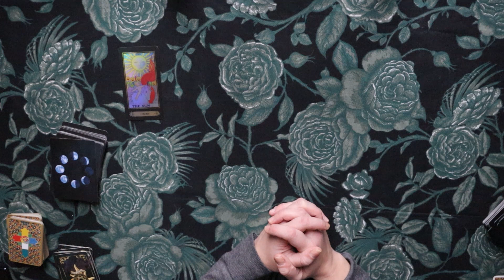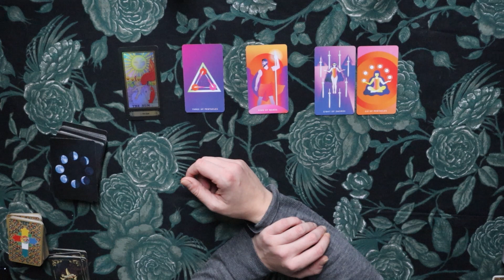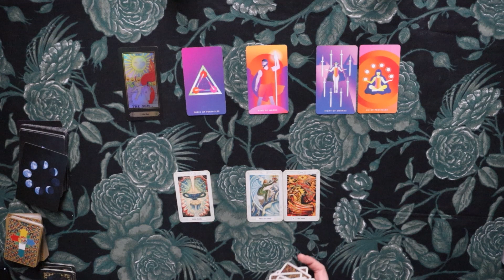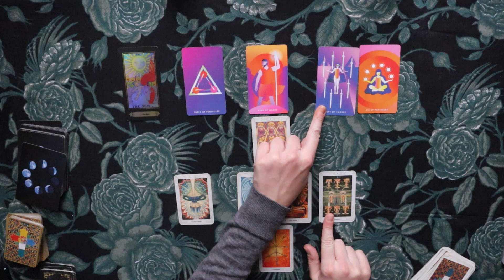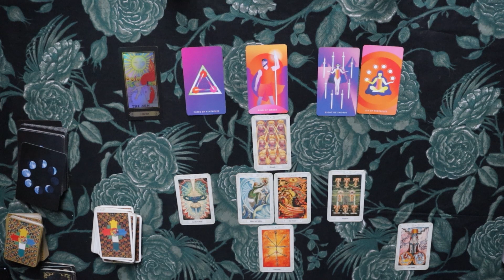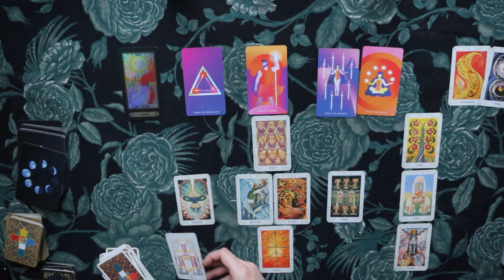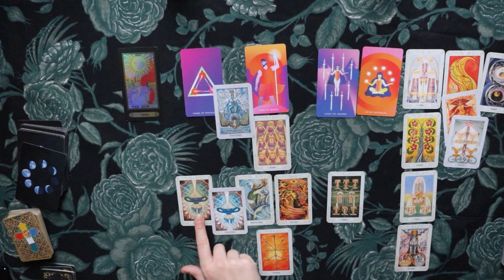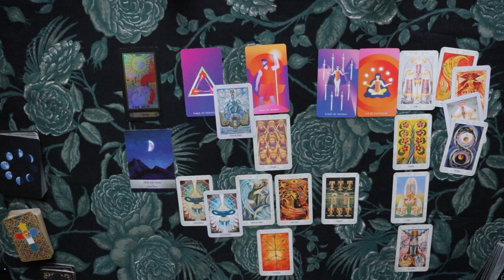♋ Krebs - Sich einfach fallen lassen können - (23.12.-31.12.) Tarot Legung Dezember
Tarotkartenlegung  für das Sternzeichen Krebs für 23.Dezember 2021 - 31.Dezember 2021. Dieser Zeitraum bezieht sich auf die erste Dekade Steinbock.

Dies ist ein allgemeines Reading und kann sich auf alle Lebensbereiche beziehen.